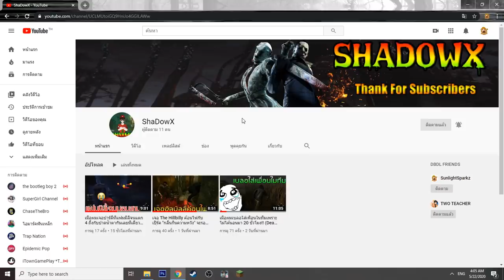จะเกิดอะไรขึ้น? เมื่อ "คนกาก คนเทพ " ต้องซ่อนตัวจาก SCP-173 ในมายคราฟ (พากย์ไทย)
Garena ID : gladiatorra5
Minecraft : SunlightSparkz

► My Software ◄
โปรแกรมอัดคลิป : Nvidia Studio
โปรแกรมตัดต่อ : Sony Vegas Pro 15 [64bit]
โปรแกรมสตรีมเกมส์ : OBS Studio